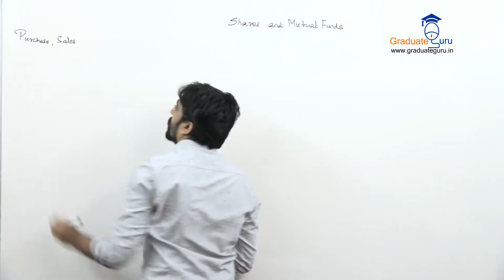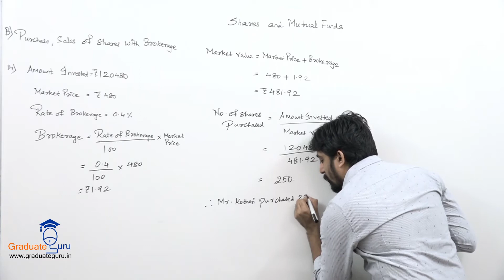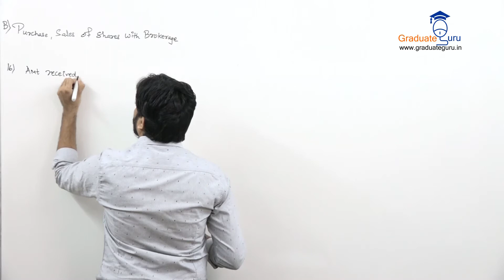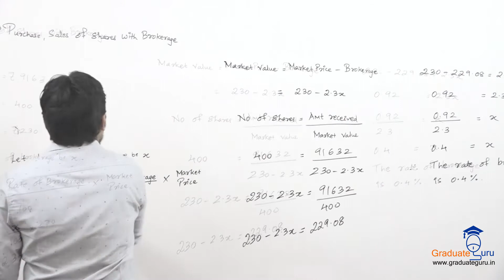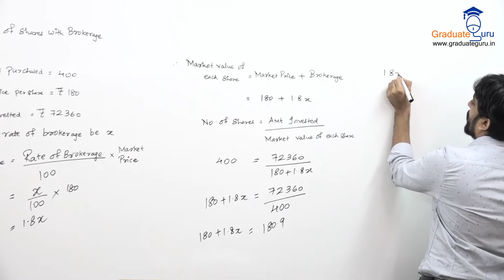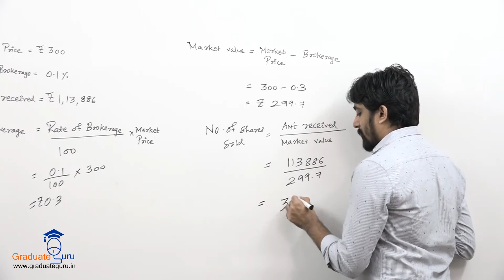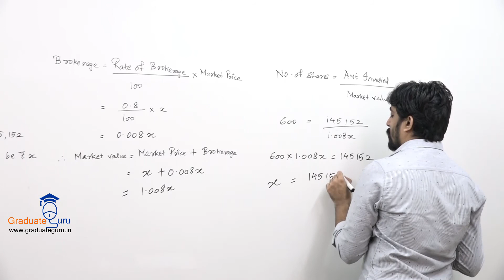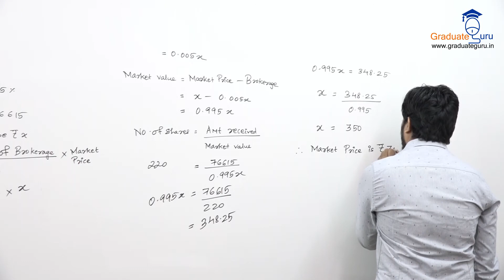Shares and Mutual Funds Lecture 04